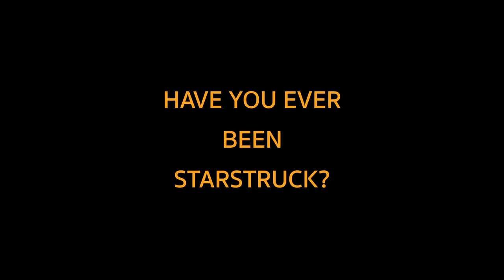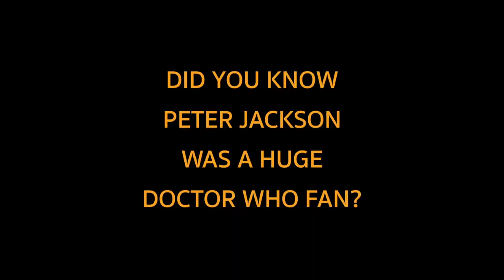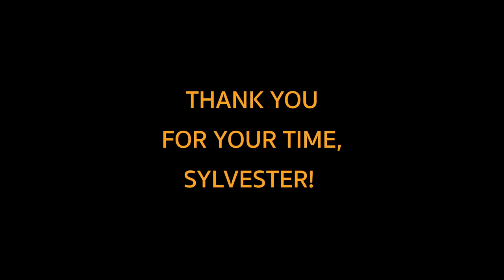Sylvester McCoy Reveals The Secret Peter Jackson Kept From Him For Three Years | Fast Fandom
During a visit to Pensacon in Pensacola, Florida, the amazing Sylvester McCoy (Doctor Who, The Hobbit) sat down for a quick chat about his time as The Seventh Doctor and becoming Radagast the Brown.